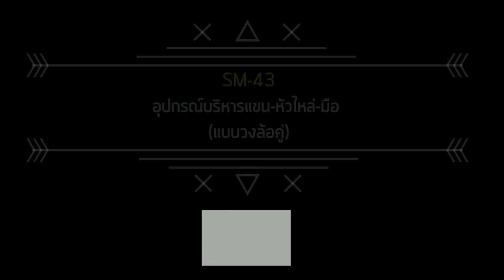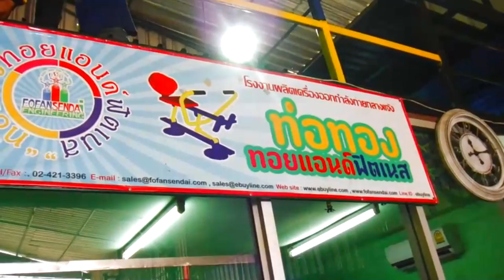3-11-61 งานประจำวันของโรงงานท่อทองทอย┃Codede Channel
วันนี้ช่างของโรงงานท่อทองทอยแอนด์ฟิสเนต ที่อยู่ภายใต้การบริหารงานของบริษัทโฟฟาน เซนได เอ็นจิเนียริ่ง จำกัด ได้ผลิตสินค้าและนำเครื่องออกกำลังกายกลางแจ้งไปติดตั้งให้ลูกค้าที่ บ้านหนองก้างปลา ตำบลบ่อวิน จังหวัดชลบุรี
ติดตามช่องใหม่ของเราได้แล้วนะครับ.. Fofan Family

โรงงานของเรา...ชื่อว่า "ท่อทองทอย"
ซึ่งอยู่ภายใต้การบริหารงานของ

โทร/แฟกซ์ : 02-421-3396
Line ID. : ebuyline  หรือ @ebuyline